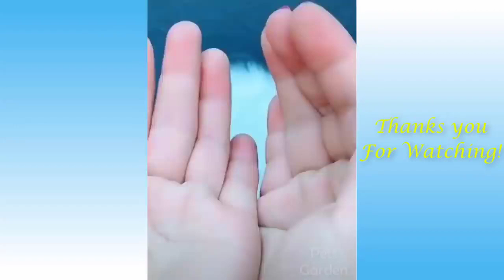Cute Pets And Funny Animals Compilation #16 - Pets Garden 720 x 1280